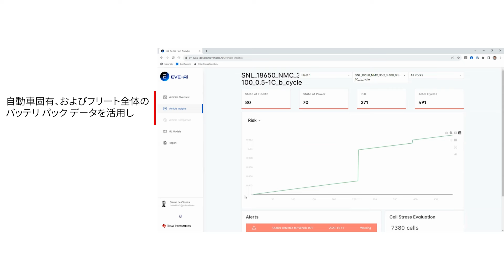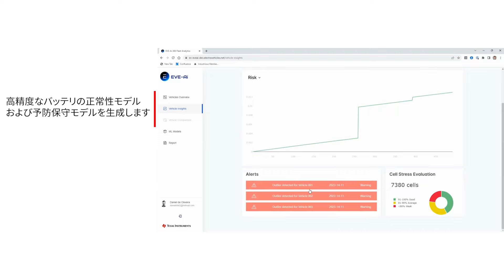デジタル ツイン技術を採用した高度なバッテリ管理システム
TI のテクノロジーは、セルの監視、高電圧センシング、電流センシング、コンタクタの制御、高電圧の切断、絶縁監視機能と高電圧インターロックなど、非常に重要な BMS 機能をサポートしています。デジタル ツイン技術により、インテリジェントなコネクテッド型 BMS が可能になり、バッテリの航続距離と安全性の延長に貢献します。Electra Vehicle の EVE-AITM 360 フリート分析ソフトウェアは、車両固有およびフリート全体のバッテリパック データを使用して、正確な健全性状態 (SOH) トレンドと予測モデルを生成し、将来のバッテリ故障や故障を検出し、フリートの効率と性能を最大化します。
TI のBMS プラットフォームについて
Electra Vehicle 社の先進的バッテリパックを実現するインテリジェント アルゴリズム
EV パワートレイン システム向け TI テクノロジーの詳細